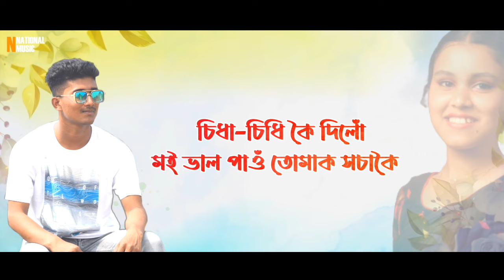Nasoni - Deep Kontho | Bijay Bhuya | Jugesh Das | Prabal Deka | New Assamese Modern Song 2023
1. JIO users through (JioSaavn)
2. AIRTEL users through (Wynk Music)
3. VI users through (VI Callertunes)
4. BSNL users through (My BSNL Tunes)

♬ AUDIO CREDITS ♬

Song: Nasoni
Singer: Deep Kontho
Lyrics, Tune: Deep Konto, Jugesh Das, Prabal Deka
Mixed & Mastered by: Bijay Bhuya
Music Label: National Music
Gfx: NB Dhemaji